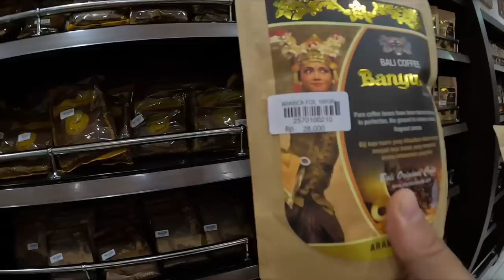BAKIN EV ARSA FİYATLARI BALİ’DE NE KADAR ! Endonezya Bali’de büyük fırsatlar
Çok merak etiğiniz bir video daha sizlerle Endonezya Bali’de ev fiyatları arsa fiyatları yerinde gösteriyorum. Büyük fırsatlar var aldın aldın bu fiyatlara bir kaç sene sonra imkansız alınamaz. Eşimin ailesinin sayesinde öğrendim bu fiyatları sizlerle paylaşmak istiyorum çok ilgilenen olduğunu biliyorum umarım faydalı olmuştur iyi seyirler

SerkanGurer.mixpaclife/about/

mixpaclife Prodüksiyon

Video içeriği- Bali’de ev fiyatları, Endonezya’da evler pahalı mı. Endonezya Bali’de arsa fiyatları. ev arsa uyguna ucuz yatırımlık fırsatlar